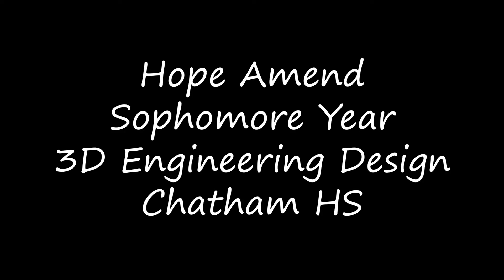Hope Amend Lego Animation